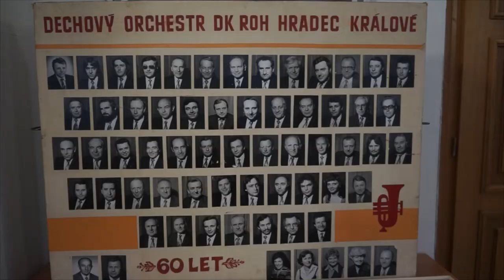Dechový orchestr města HK oslavil 100 let existence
Velký Dechový orchestr města Hradce Králové oslavil slavnostním koncertem v prostorách hradeckého Adalbertina neuvěřitelné 100. výročí od svého založení. Orchestr je tak nejdéle fungujícím velkým hudebním tělesem v našem městě.